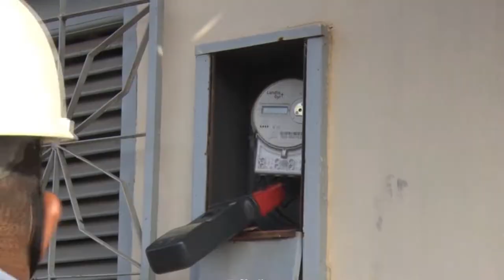'GATOS' NA REDE ELÉTRICA RESULTAM EM PREJUÍZO QUE PODE CHEGAR A R$ 400 MILHÕES, EM MINAS GERAIS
| MINAS GERAIS |